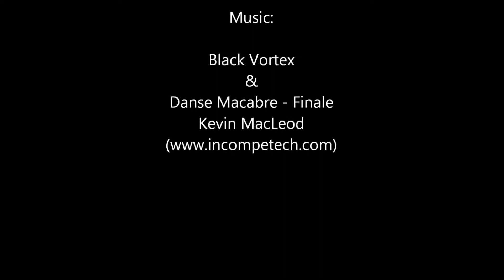Minecraft HC Challenge - January 2018 Episode 4 - The Migration Begins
We start moving the villagers to the nether ... whether they want it or not.

January 2018

Escape!
Large Biomes
Structures: ON
Seed: 2465
Coords: (128,,-354)

Special rules: The villagers are tired of being attacked by zombies and want to move to the Nether. They have collected some materials for a portal, but they don't know how to make it, or what to expect when they go through. Your mission: Build a livable safe home for the villagers in the Nether and move them in. They require houses and farms. Enough doors to raise a family. It's a dangerous mission, but try not to lose too many in the process.

The standard rules are as follows:

1. We are all playing the same game with the same features, therefore:
Hardcore Mode.
Same Seed.

2. No skipping the night by sleeping in beds.

3. No harming passive mobs, drops from legal deaths may be used.

4. No eating the meat from passive mobs, Zombie flesh and fish are okay.

5. Brightness set at 100%.

6. No AFK crop growth, or AFK mob grinding, or AFK anything else.

7. No duplicate world info, except other player's vids on following episodes.

8. Everything on-camera at normal speed.

9. Episodes run from sun-up to sun-up.

11. No one dies on episode one.

12. Restoring from a backup copy of the world is forbidden under any circumstances.

13. No violence against other players or suicide.

14. Michael Deering may not change the rules after the Announcement video.

15. In team play, survivors must build a memorial or grave site for fallen players.

Writing

Audio